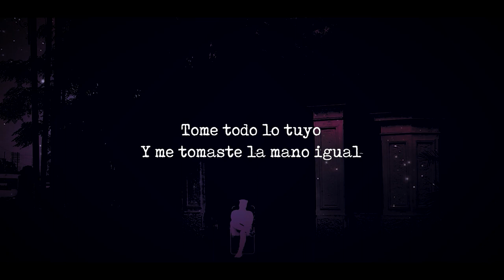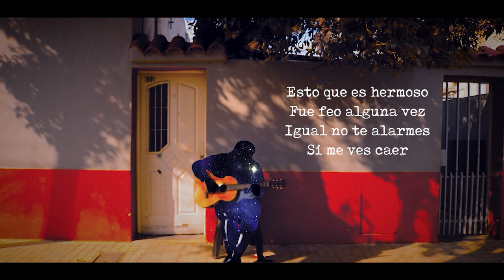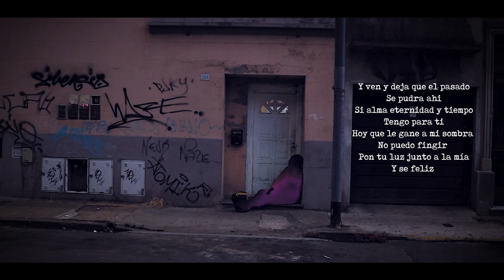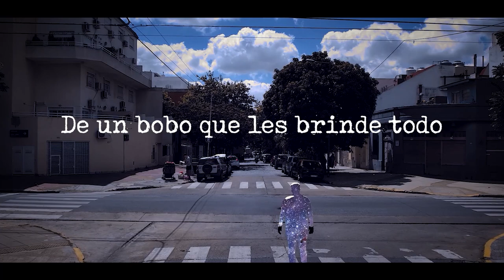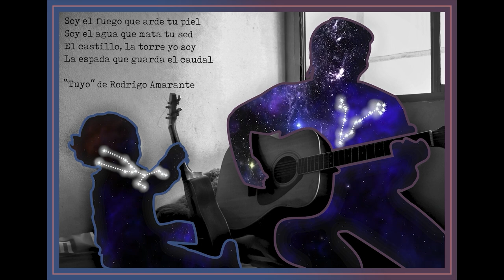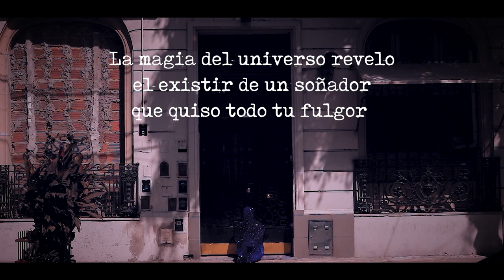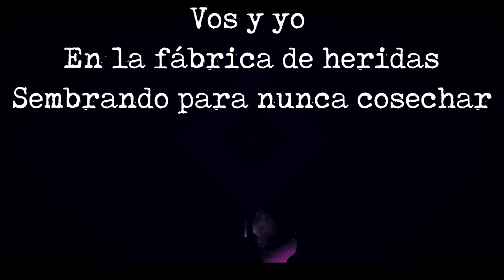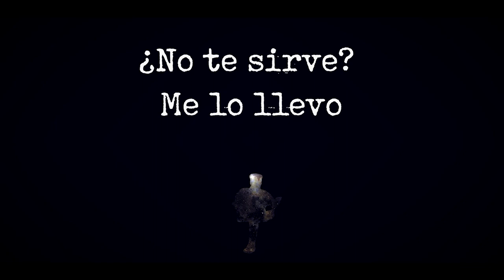Matias Villavicencio - Aqui, alli y en todas partes (2022) - Album completo + Letras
00:00 Intro
00:43 Compañeros espirituales
03:31 San Lorenzo 2228
06:26 Para el que se lo comio la ballena
09:59 Camila
13:13 Una gema en el clan
16:29 Lo que el cosmos no te da
21:00 A minutos de Luca Prodan
24:36 Luna de hiel
28:14 Mundo Raro
31:49 Chacabuco y Alvear

Audio:
Todos los instrumentos grabados entre Marzo y Noviembre de 2021
en Estudio Disminuido.
Mix & Mastering en Estudio Disminuido por Matias Villavicencio.

Drone, camara y produccion : El Chido ph

Agradecimientos:
Jonás, por aportar las voces de " A minutos de Luca Prodan ".
Luca por sus berretines y latiguillos.
Ernesto Matarozzo ( El John Lennon del tunel de Ballester)
Familia: Gise, Eli,, Hernán, Ivan, Ian
La gota que rebalso el vaso  " Talar "
Mónica, por estimular mi vía de comunicación
Amigos de El Fuste
Dari (el sanador de baterías virtuales y el aporte de un Sampler en el tema 4)
Lucas, por estar atento en lo que nunca veo
El Chido por la producción audiovisual
Al regalo de cumpleaños de hace 2 años, " León" un guitalele que me ayudo a componer el 90% de las canciones en 1 semana.
Unas palabras:
En tiempos donde la lengua es un arma de fuego.
Donde las banalidades se perpetúan de manera irremediable .
Sigo encontrando en la canción un refugio y una expresión.
Este material esta cargado de simbolismos y asi lo imagine,
quiero decir que cada decisión sobre el mismo fue totalmente mia.
Tengo la impresión de que potenciara emociones en los mios y en los ajenos.
Pero si tengo que describir la intención detras del mismo, es simplemente contar y cantar mis verdades, mi vida, mis aciertos y desaciertos.
De mi para el cosmos.
Salud! por el amor y la música.